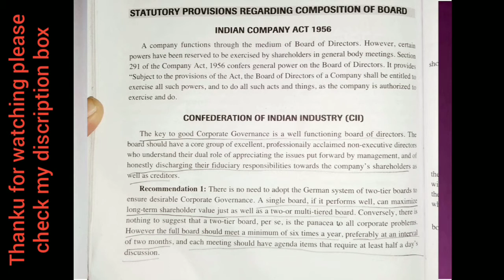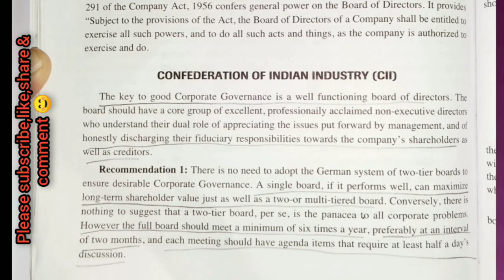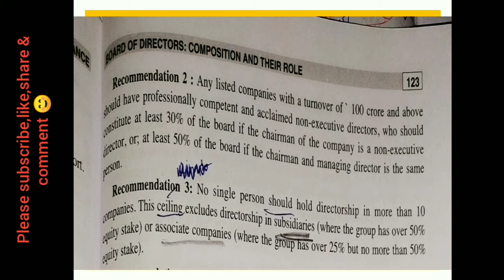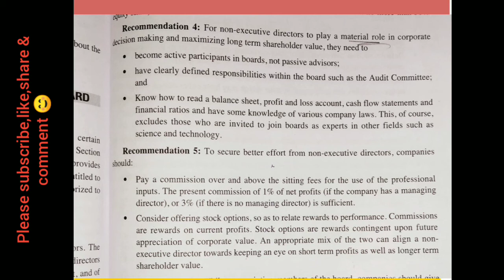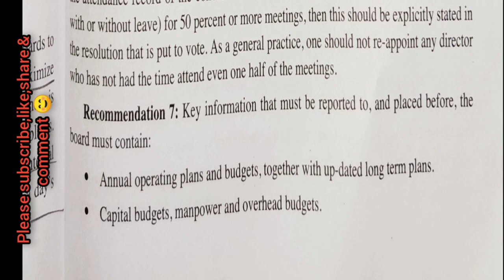#14. Statutory Provisions Regarding Composition of Board/Confederation of Indian Industry in Hindi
statutory provisions regarding composition of board
Indian Company act 1956 regarding board of directors
confederation of Indian industry (CII) and their recommendation
recommendation of confederation of Indian industry

corporate governance

The Confederation of Indian Industry (CII) is an association of Indian businesses which works to create an environment conducive to the growth of industry in the country. CII is a non-government, not-for-profit, industry-led and industry-managed organization, playing a proactive role in India's development process.

distance education